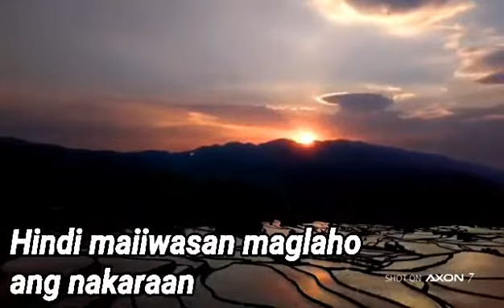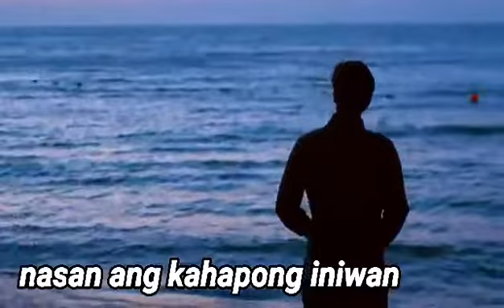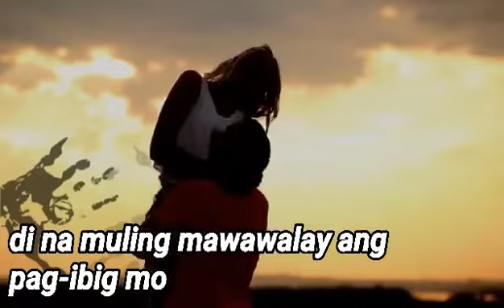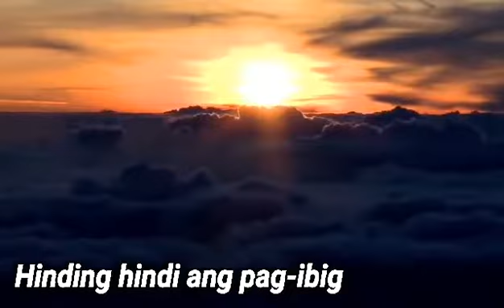LUMILIPAS=By Butch Charvet official page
BUTCH CHARVET official page